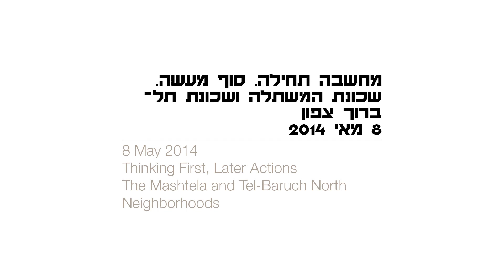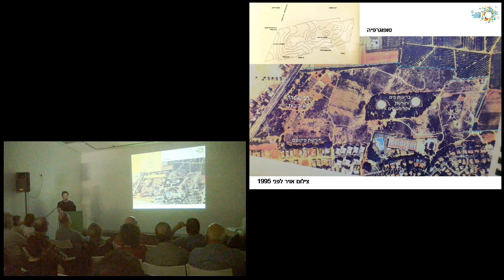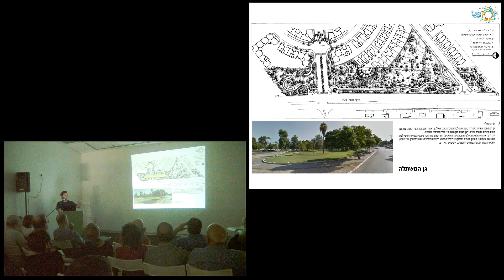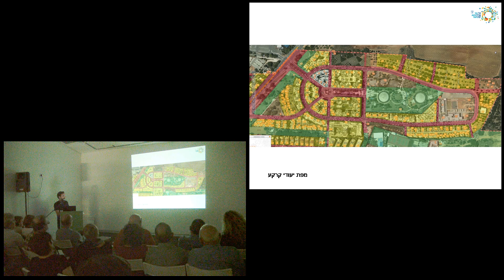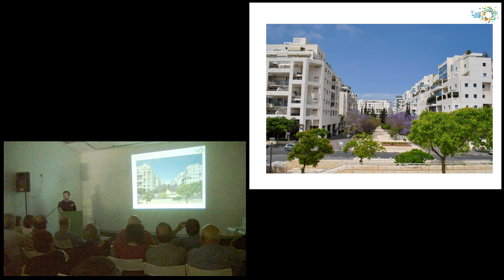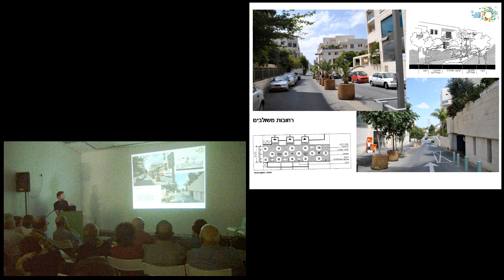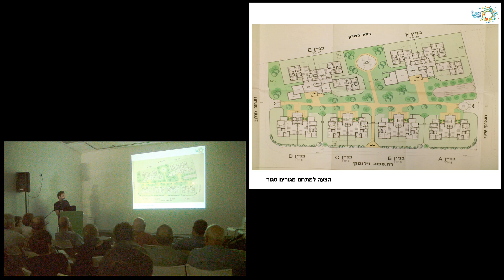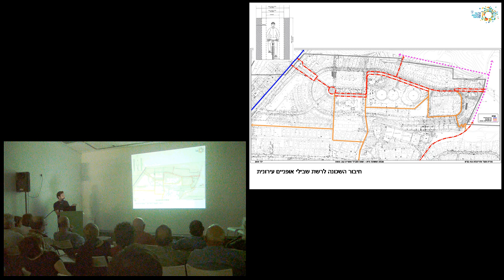2014.05.08 שכונת המשתלה ושכונת תל ברוך צפון. מאיר אלואיל, שטחים ציבוריים בשכונת המשתלה (6)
אדריכל מאיר אלואיל על השטחים הציבוריים בשכונת המשתלה בערב אודות שכונות המשתלה ותל-ברוך צפון, במסגרת ערב 'מחשבה תחילה. סוף מעשה - על שכונות המשתלה ותל-ברוך צפון' אשר נערך ב- 8 למאי 2014 בשיתוף עם איגוד המתכננים.